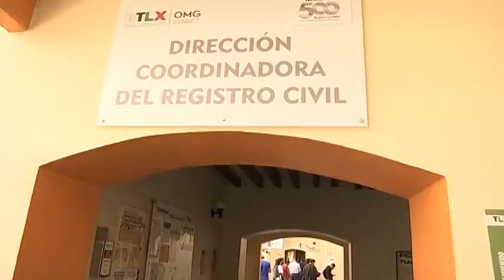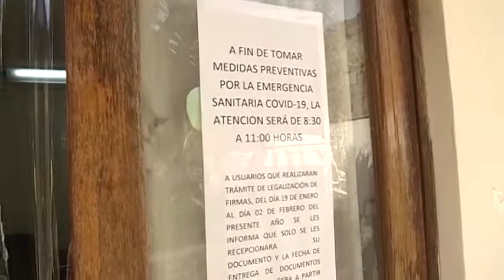Registro Civil del Estado otorga el servicio de matrimonio igualitario